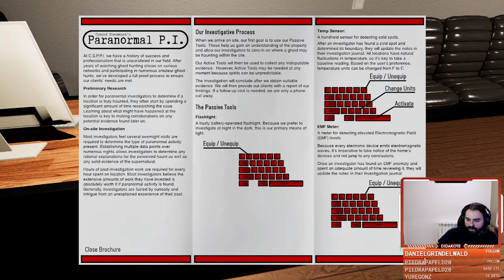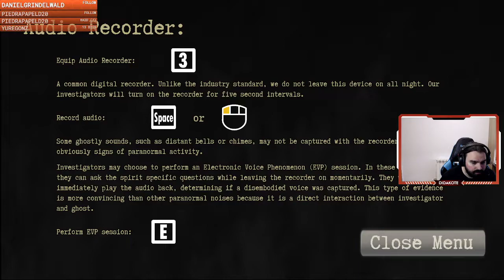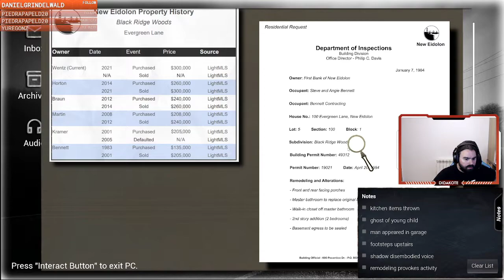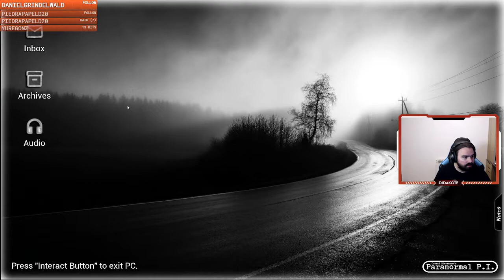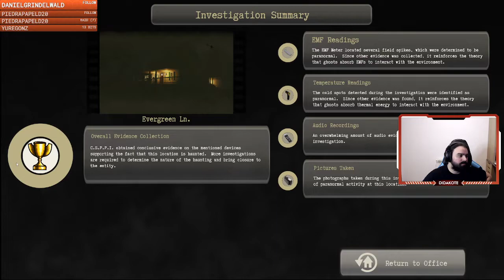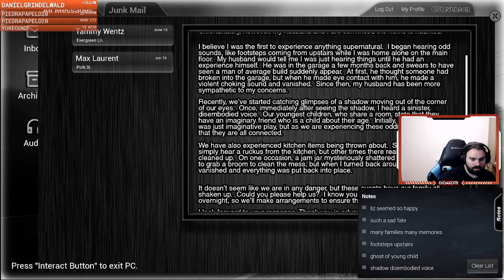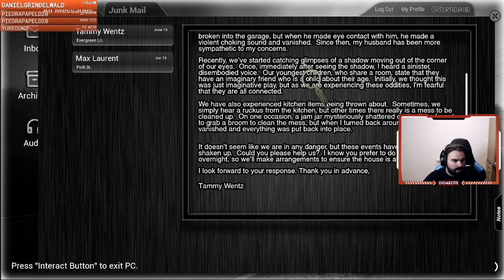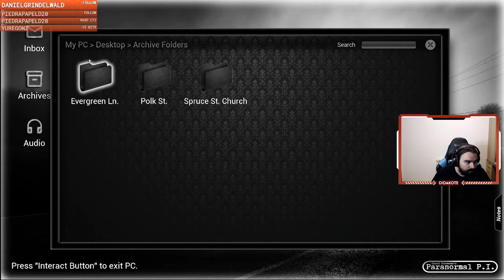Este juego de miedo me hace sentir un maestro investigador | Conrad Stevenson's Paranormal P.I.